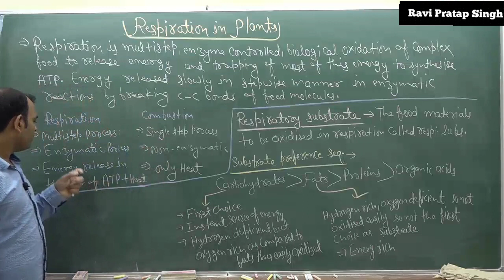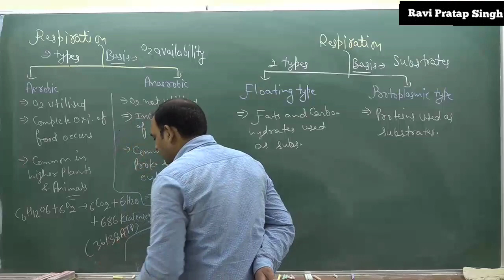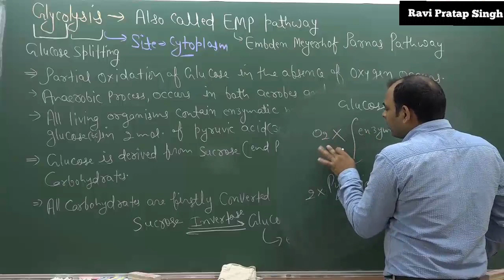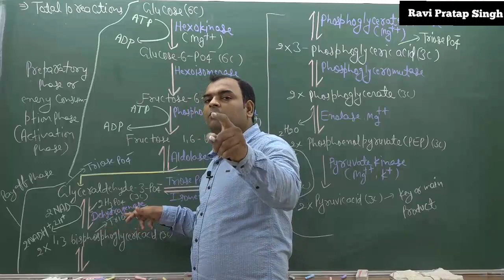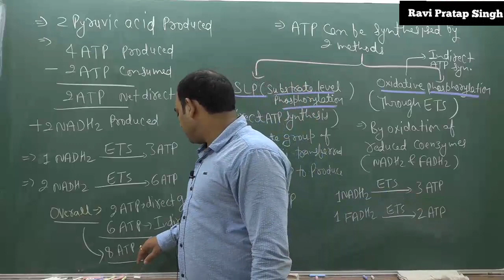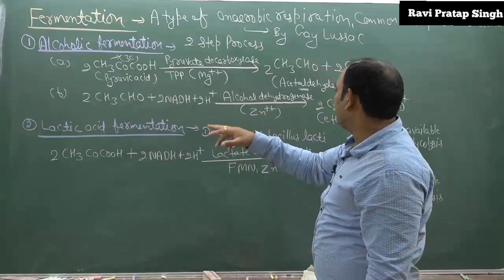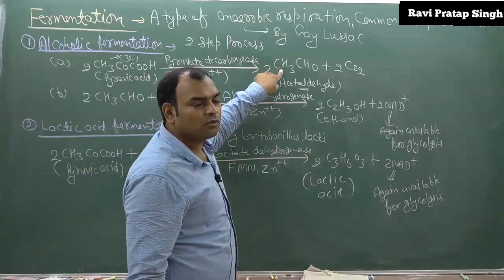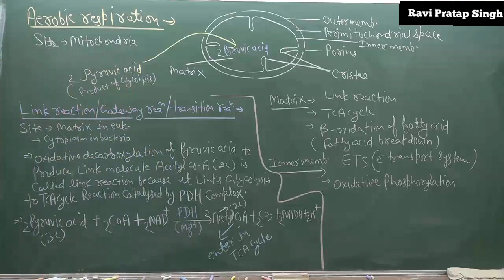respiration in plant (crash course) lecture 1